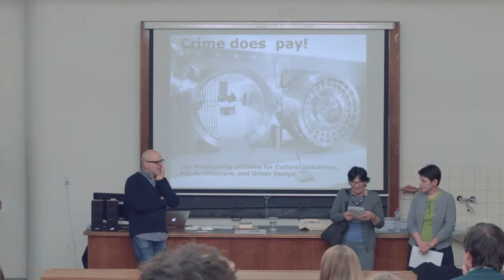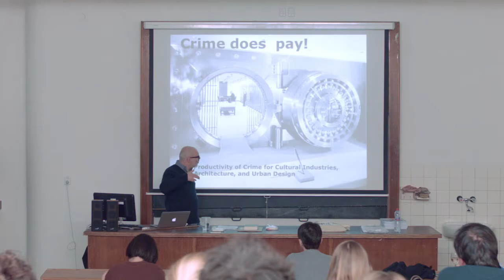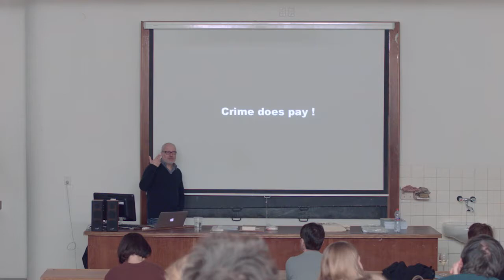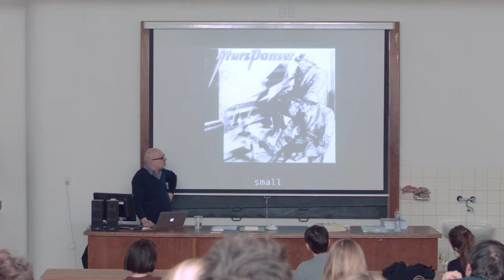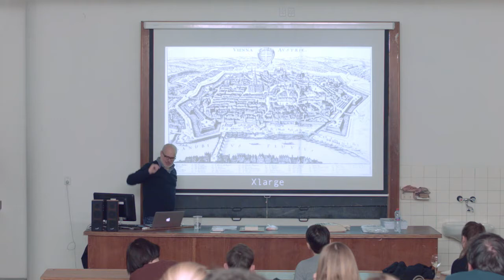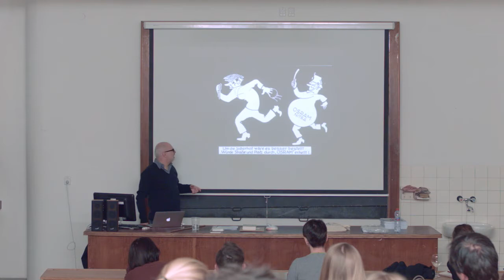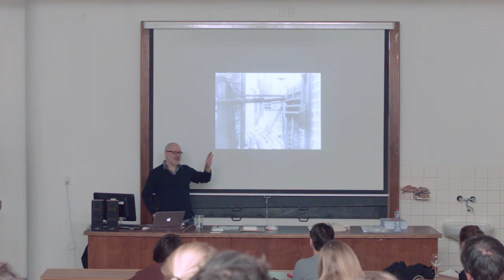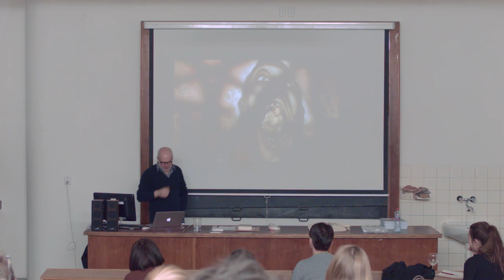Crime does pay!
Michael Zinganel @ tranzit.sk